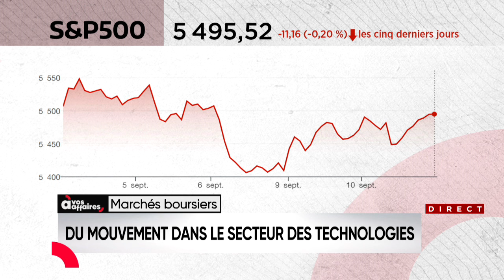Quels seront les impacts de l'élection présidentielle aux États-Unis sur notre économie?